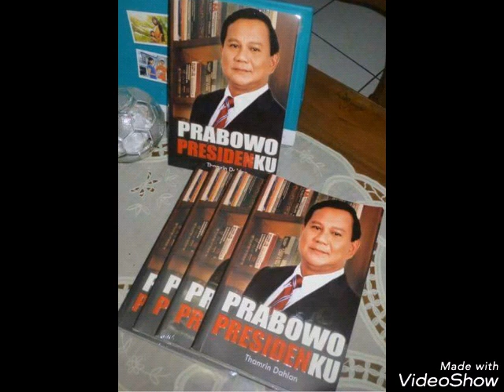Orasi Prabowo nyinyir sambil niru2 gaya Jokowi. Hasilnya malah begini nih...